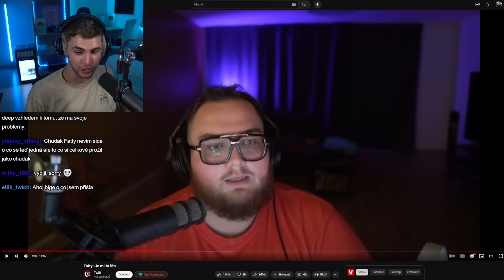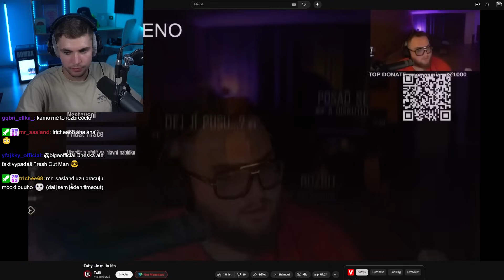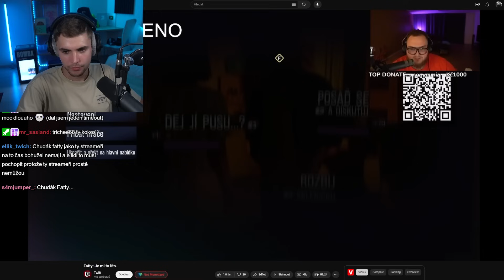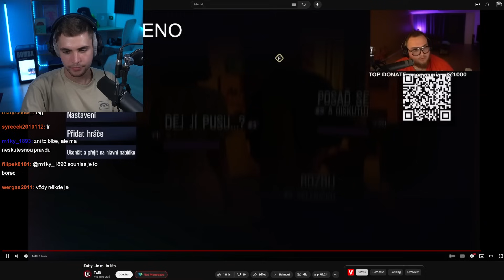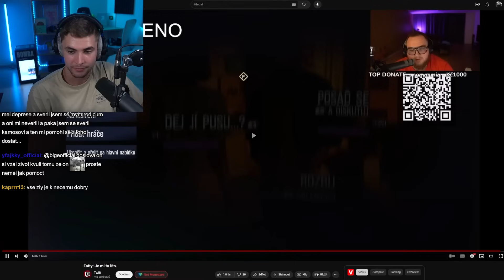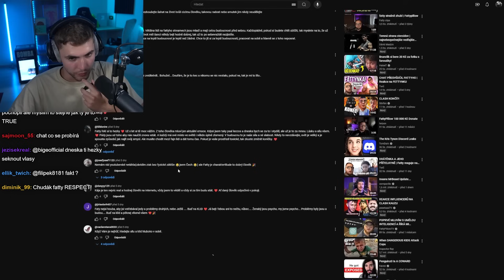FattyPillow Situace Je Smutná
Proč mu tohle někdo napsal?